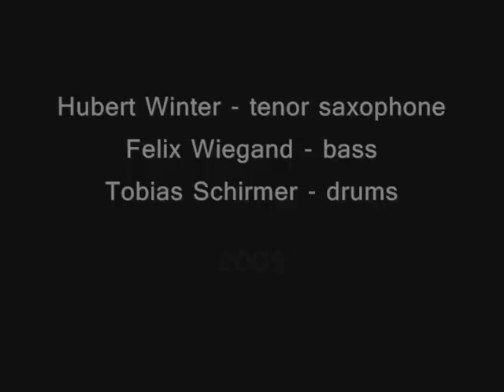Hubert Winter Solo on Valse Hot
German based tenor player Hubert Winter jamming on Sonny Rollins standard in live trio setting joined by Felix Wiegand (bass) and Tobias Schirmer (drums)